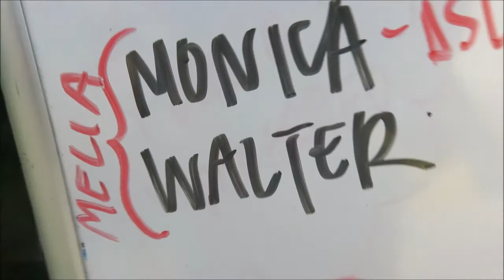Monica and walter diving in Cozumel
Deep sea diving in Mexico